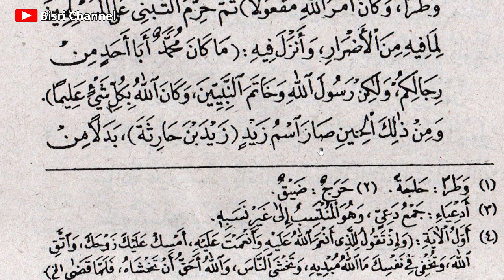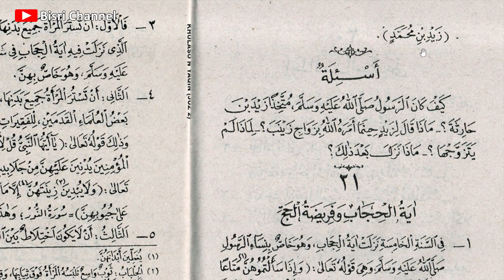Membatalkan Tabanni - Khulasoh Nurul Yaqin Jilid 2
Belajar kitab tarikh khulasoh nurul yaqin jilid 2 BAB 20 "Membatalkan Tabanni".
Tabanni adalah : Mengadopsi anak dengan merubah garis keturunan / Nasab.